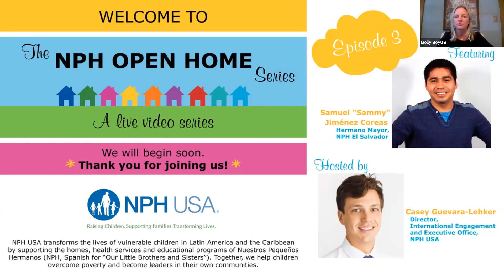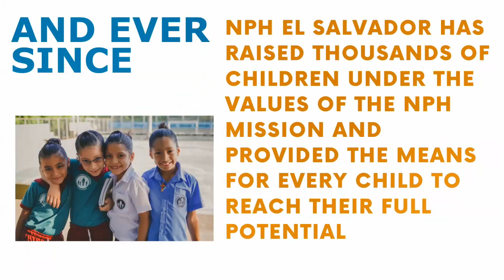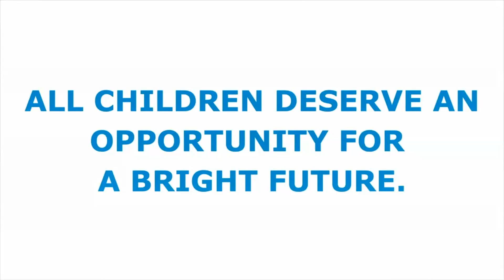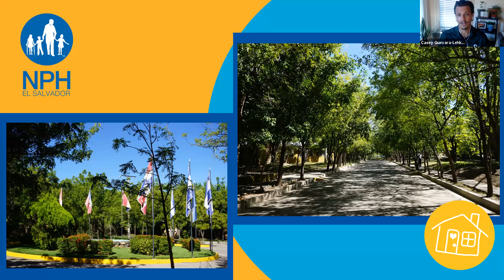NPH Open Home | Episode 3: The Story of Sammy Coreas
A turning point for the NPH Open Home Series, Episode 3 brings you the story of Hermano Mayor "older brother" of NPH El Salvador, Samuel "Sammy" Jiménez Coreas.

Sammy's story is one of despair and hope. A story of tragedy that leads to new beginnings. His story is uniquely his --- but it also is not an uncommon story among the thousands of children who have come to NPH over the last 65 years.

To learn more about NPH USA and the Open Home Series,